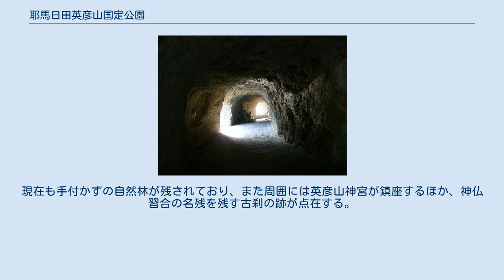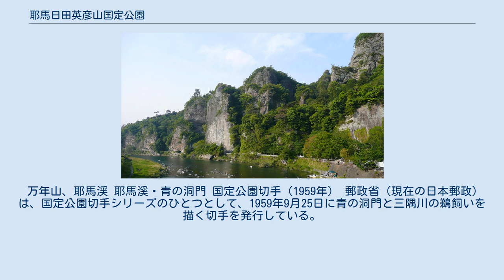耶馬日田英彦山国定公園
耶馬渓・競秀峰 耶馬日田英彦山国定公園（やばひたひこさんこくていこうえん）は九州北東部にある国定公園である。
大分県、福岡県、熊本県にまたがり、耶馬渓、日田盆地界隈及び英彦山が指定区域となっている。
 佐渡弥彦国定公園（現佐渡弥彦米山国定公園）、琵琶湖国定公園と共に1950年（昭和25年）7月に、国内で初めて指定された国定公園の1つである。
（ただし正式な指定日は7月29日であるため、琵琶湖国定公園の7月24日よりも遅い。） 耶馬渓は頼山陽によって天下の奇勝とされ名を轟かせた景勝地であり、競秀峰などを見所とする国内有数の渓谷。
また、その上流には異なる景観を誇る深耶馬渓、裏耶馬渓、奥耶馬渓などがあり、古来耶馬十渓が知られてきた。
 日田は江戸時代より天領として林業が推奨され、杉の美林が知られるほか、水郷、また中津江村区域の鯛生金山など金鉱山跡地で知られる。
指定区域は日田盆地、その東方の玖珠盆地の界隈と大山川上流一帯であり、代表的な景勝地として溶岩台地の万年山がある。
また、熊本県はほんの一部がかかっているに過ぎないが、杖立温泉は同公園内にある。
 英彦山は古くから霊験あらたかな山として修験道の聖地であった。
現在も手付かずの自然林が残されており、また周囲には英彦山神宮が鎮座するほか、神仏習合の名残を残す古刹の跡が点在する。
 万年山、耶馬渓 耶馬溪・青の洞門 国定公園切手（1959年） 郵政省（現在の日本郵政）は、国定公園切手シリーズのひとつとして、1959年9月25日に青の洞門と三隅川の鵜飼いを描く切手を発行している。
また1999年2月1日にふるさと切手として青の洞門と競秀峰を描く切手も発行されている。